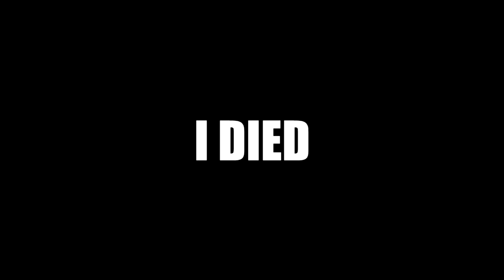Coctane back at it again